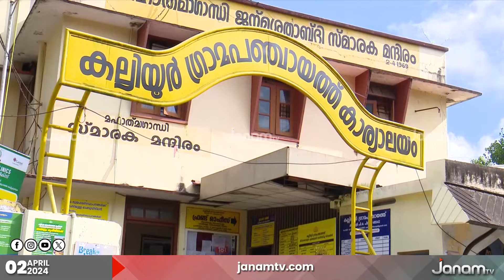സംസ്ഥാനത്ത് കടുത്ത സാമ്പത്തിക പ്രതിസന്ധി, ട്രഷറിയിൽ കെട്ടിക്കിടക്കുന്നത് മുക്കാൽ ലക്ഷത്തോളം ബില്ലുകൾ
സംസ്ഥാനത്ത് കടുത്ത സാമ്പത്തിക പ്രതിസന്ധി. ട്രഷറിയിൽ കെട്ടിക്കിടക്കുന്നത് കഴിഞ്ഞ സാമ്പത്തിക വർഷത്തെ മുക്കാൽ ലക്ഷത്തോളം ബില്ലുകൾ. അഞ്ച് ലക്ഷത്തിന് മുകളിലുള്ള ബില്ലുകൾ മാറാന്‍ ധനവകുപ്പ് അനുമതിയില്ല. കെട്ടിക്കിടക്കുന്നതിലേറെയും ത്രിതല പഞ്ചായത്ത്  ബില്ലുകൾ.

NEWS ANCHOR : ATHIRA SASI